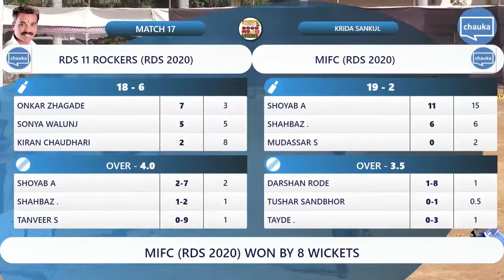R.D.S CHASHAK 2020 | ROUND 1 Match 17 | RDS 11 Rockers (RDS 2020) vs. MIFC (RDS 2020)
Toss won by MIFC (RDS 2020) and elected to Field

MIFC (RDS 2020)(19/2) won over RDS 11 Rockers (RDS 2020)(18/6)